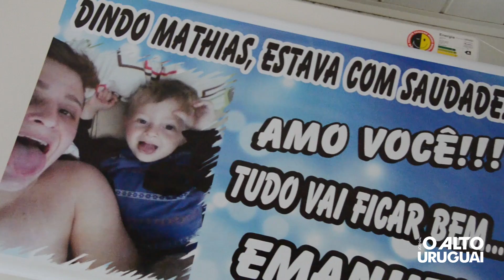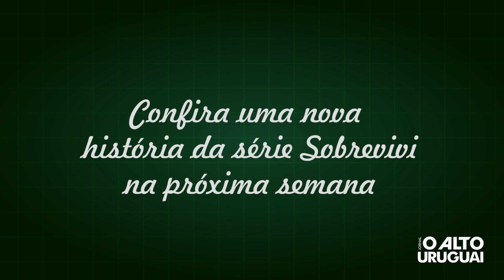EP 1. SÉRIE SOBREVIVI | A CADA NOVO MOVIMENTO, UM RECOMEÇO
Após um acidente na piscina, jovem de Vista Alegre perde os movimentos do corpo, mas ganha provas sinceras de amizade e a chance de uma nova vida. Saiba mais